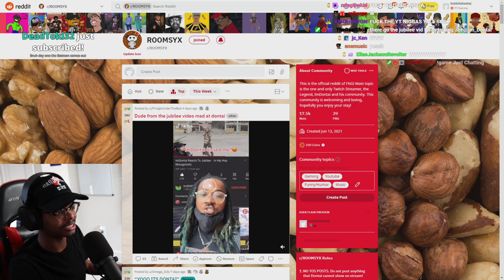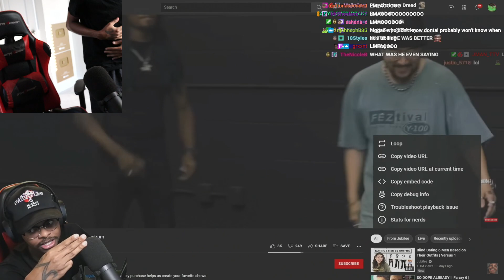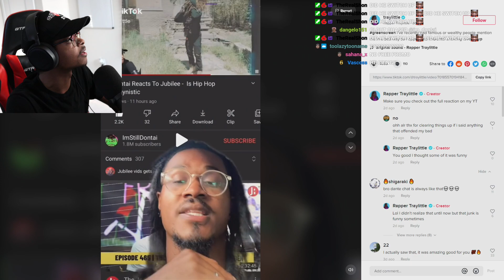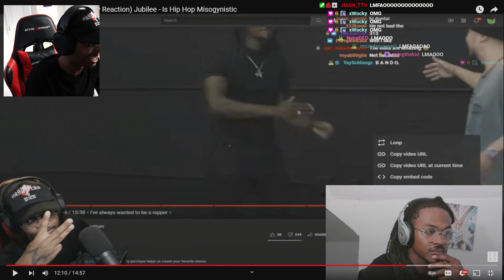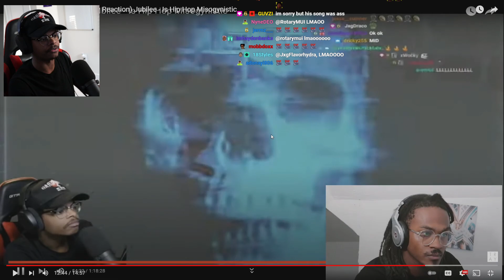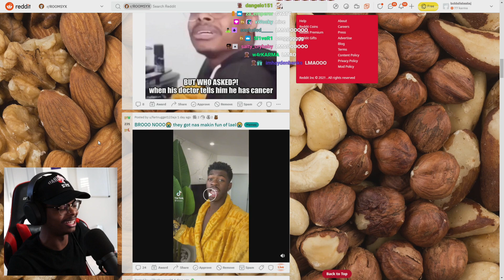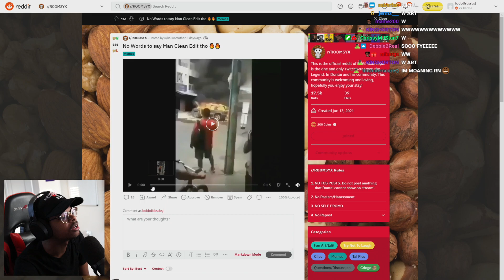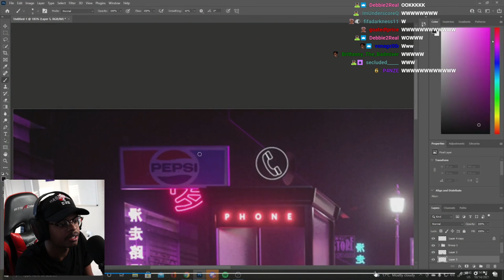ImDontai Reacts To Reddit Rapper Disses Me